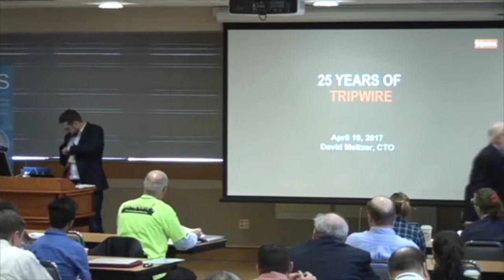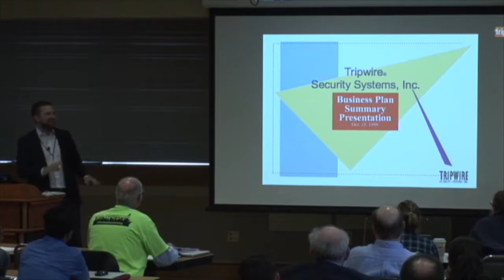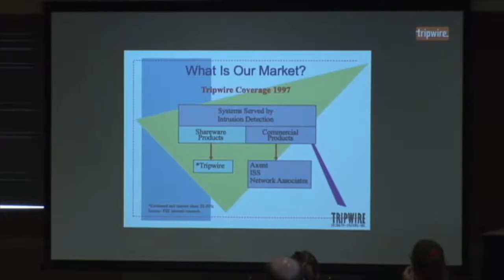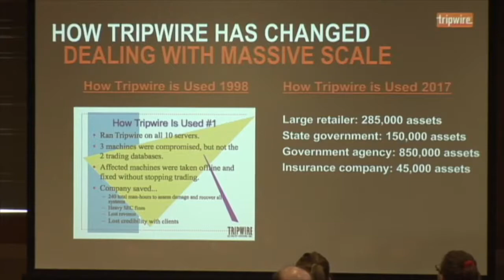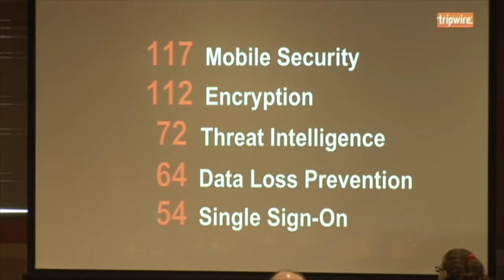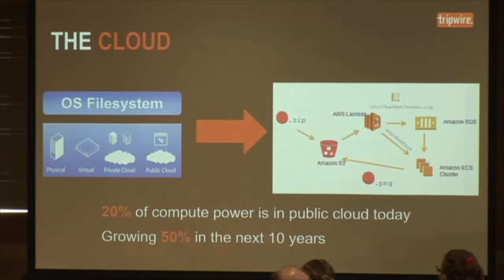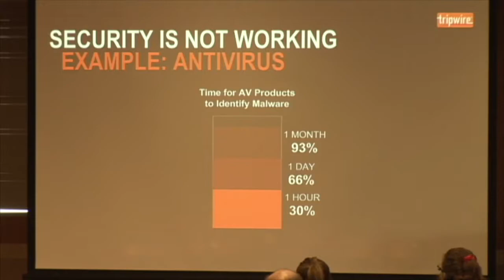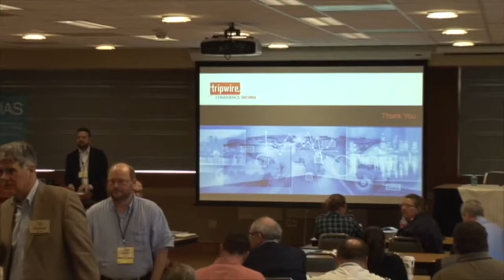CERIAS Symposium 2017 - Day 2 Keynote - David Meltzer - Tripwire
David Meltzer
Chief Technology Officer, Tripwire

David Meltzer is a security industry pioneer bringing a unique blend of technical expertise, entrepreneurial skill and market vision to his current position as Tripwire’s Chief Technology Officer. Meltzer joined Tripwire through its acquisition of nCircle, where he served as Chief Technology Officer and Vice President of Engineering. Immediately prior to joining nCircle, Meltzer was Founder and Chief Technology Officer at Cambia Security, where he pioneered the industry’s first agentless configuration compliance auditing solution. A respected security researcher who founded the industry’s first security vulnerability research group, the ISS X-Force, Meltzer is credited with the discovery of numerous security vulnerabilities.